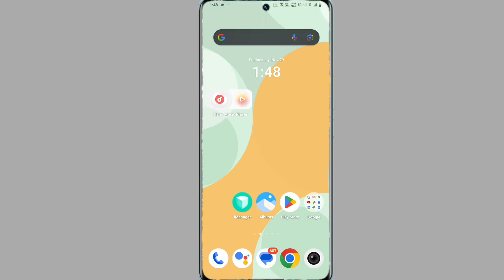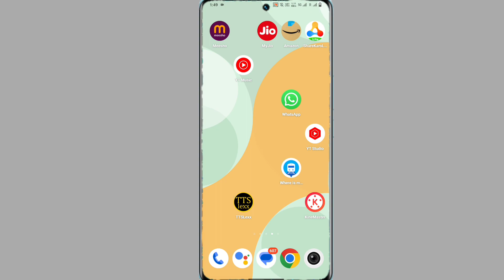vivo v29 auto call recording setting | vivo v29 call recording setting on kaise kare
My Camera

My Trypod
My Light